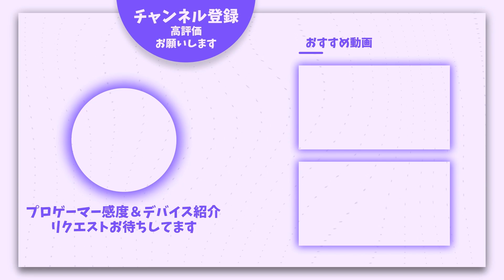【APEX】絶対に相手にしたくない異次元プレイヤー,KOBAYASHIの感度,デバイスをご紹介!【キル集あり】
KOBAYASHIさんの感度・デバイスのご紹介をさせていただきました。

KOBAYASHIさんが使用しているマウス

KOBAYASHIさんが使用しているキーボード

KOBAYASHIさんが使用しているマウスパッド
SkyPAD Glass2.0

KOBAYASHIさんが使用しているヘッドセット

KOBAYASHIさんが使用しているモニター